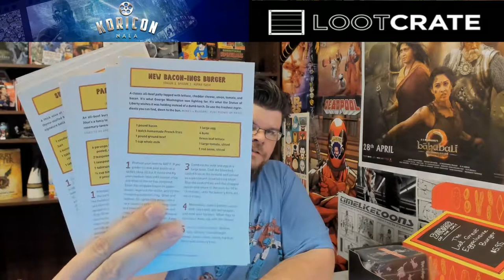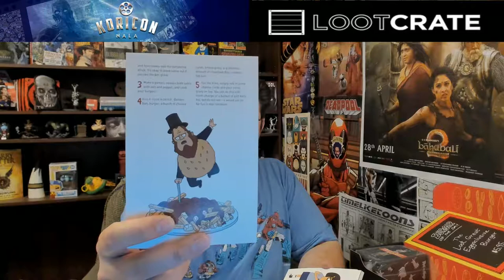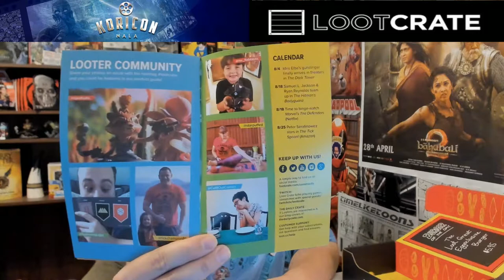📦 Loot Crate Unboxing - July 2017 "Animation"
Loot Crate: looted.by/fm5Qb
Social:
Vid.me/KoriconNala
Discord.gg/cCBuPcS
Facebook.com/KoriconReviews
Twitter, Instagram, & Snapchat: @KoriconNala
Support:
Amazon Wishlist
Mailbox:
1716 Main Street, Ste A #218